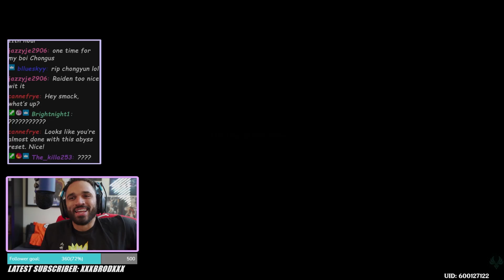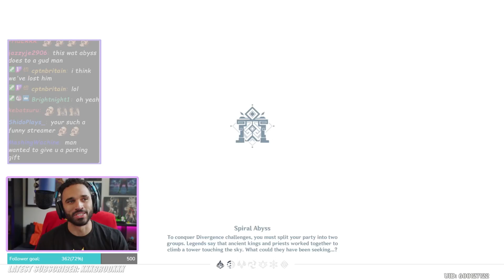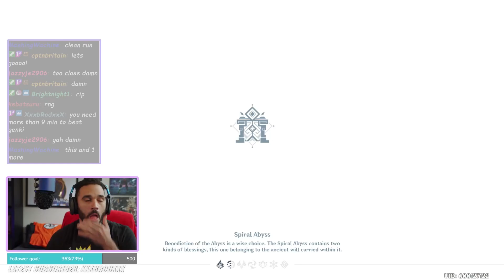I Am A Different Person In Spiral Abyss... | Abyss Reset 2.4 - Floor 12 Max Stars | Genshin Impact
Genshin Impact - Spiral Abyss Reset 2.4 - Floor 12 9 Stars. National Raiden Comp for 1st Half & Mono Itto Comp For 2nd Half.